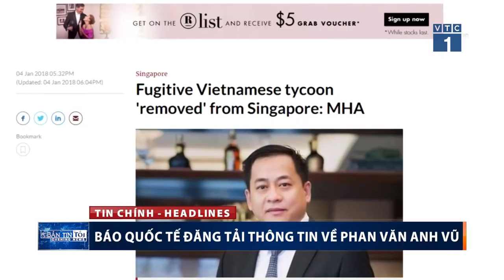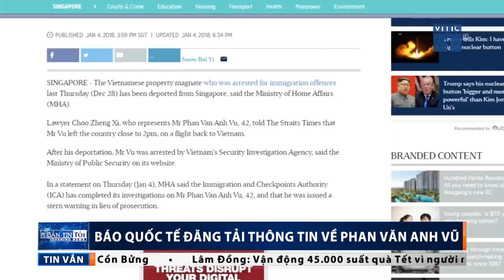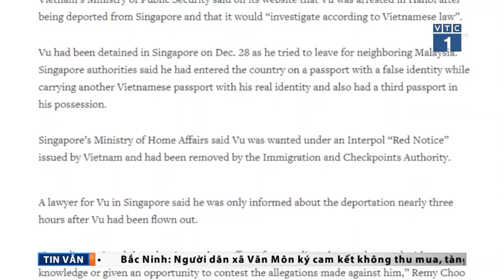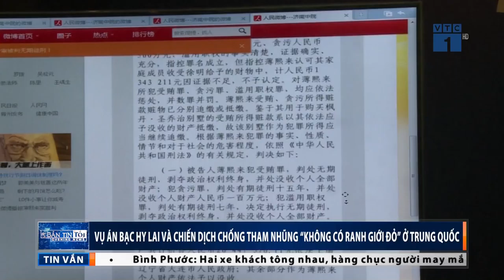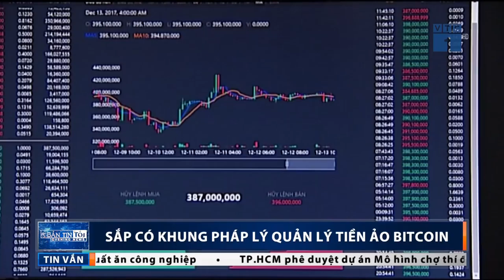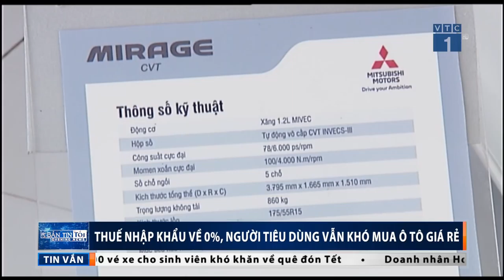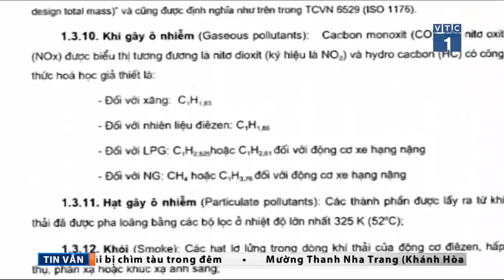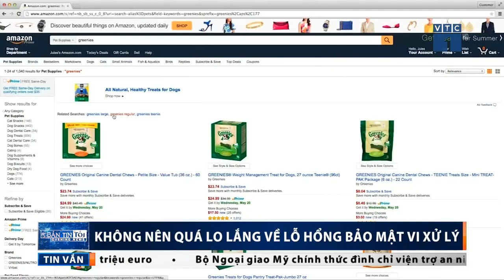VTC Tin Mới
VTC1 | Bản tin tối ngày 05/01/2018, phát sóng lúc 19h00 trên VTC1 có những tin đáng chú ý sau:

- Hỗn loạn tại BOT Cần Thơ- Phụng Hiệp, chủ đầu tư không xả trạm
- Chủ tịch Cần Thơ: Yêu cầu xử phạt chủ đầu tư theo luật
- Vì sao Vũ “nhôm” sở hữu nhiều đất công sản?
- Báo quốc tế đăng tải thông tin về  Phan Văn Anh Vũ
- Ông Đinh La Thăng đối diện với mức án 10-20 năm tù
- Sẽ xử ông Đinh La Thăng  theo hai bộ luật hình sự
- Vụ án Bạc Hy Lai và chiến dịch chống tham nhũng “không có ranh giới đỏ” ở Trung Quốc
- Thuế nhập khẩu về 0%, người tiêu dùng vẫn khó mua ô tô giá rẻ
- Việt Nam lập hàng rào ngăn ô tô giá rẻ?
- Hai miền Triều Tiên sẽ đàm phán cấp cao vào tuần tới
- Sách về ông Trump vẫn được ra mắt dù bị ngăn chặn